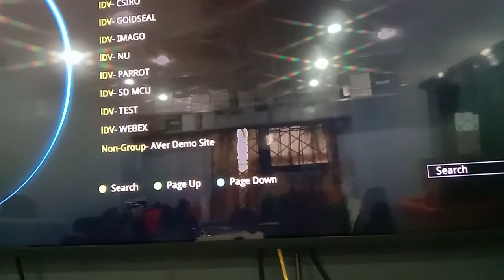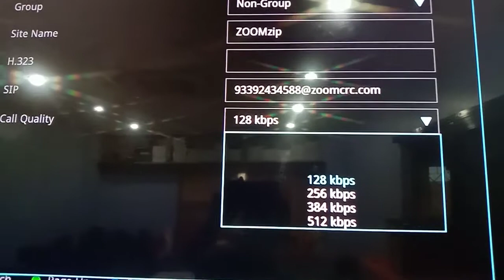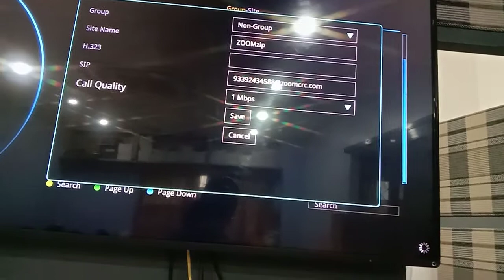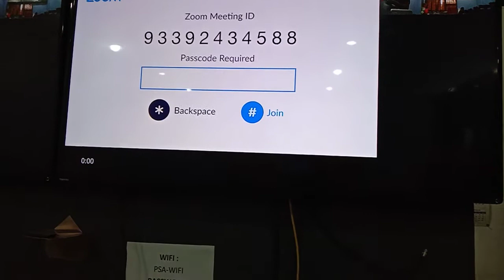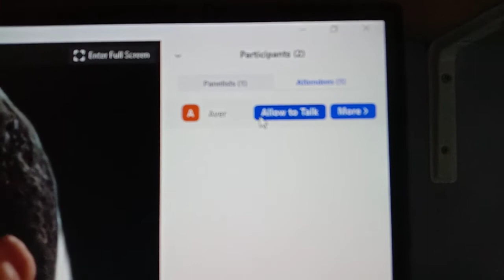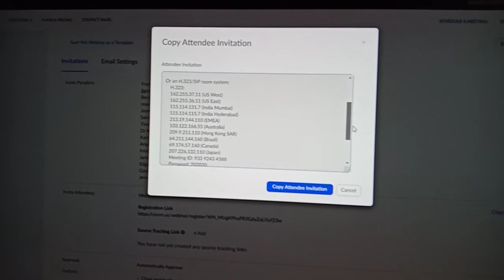How to connect aver device to zoom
Zoom and ever configuration